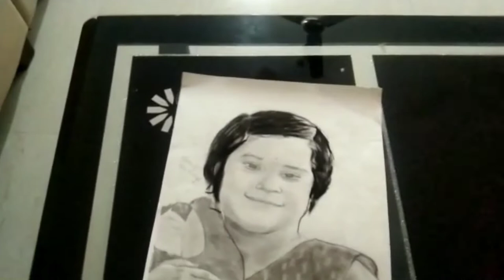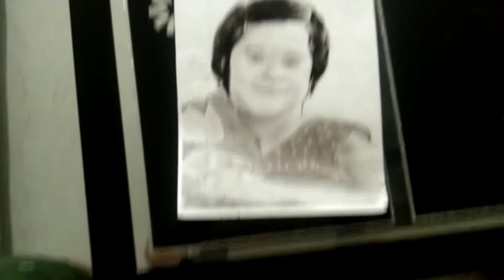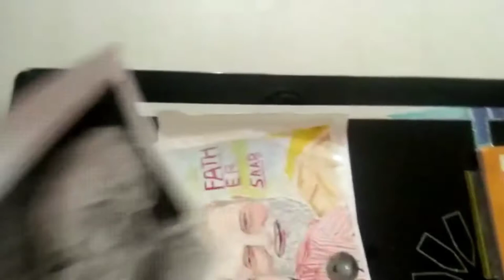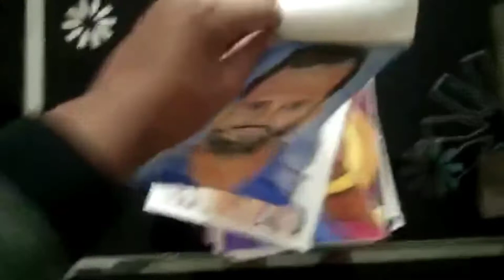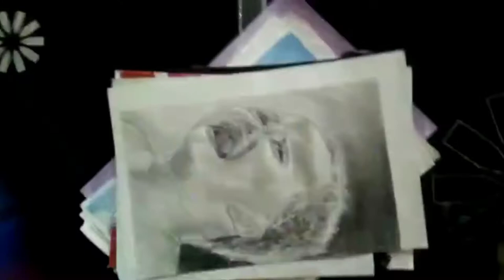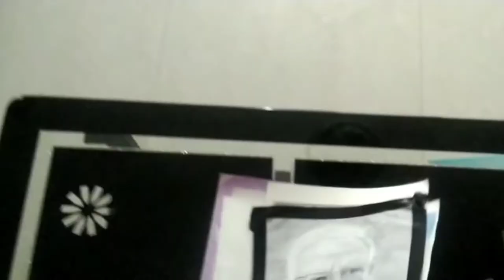my all drawing's of 2021